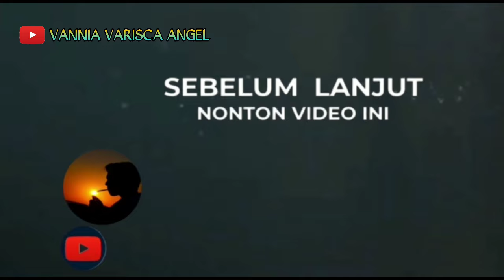LARI FAVORIT MENJELANG SORE,,!! ADU KECEPATAN DI DETIK TERAKHIR BERAPAN KEBO DESA LALAR LIANG